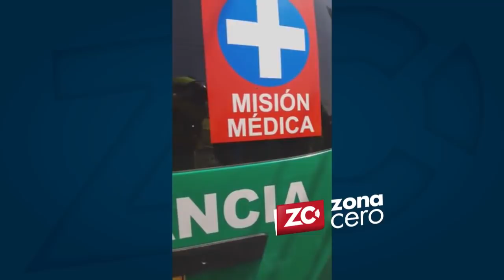Se conoce nuevos detalles del altercado entre policías y paramédicos en San Felipe